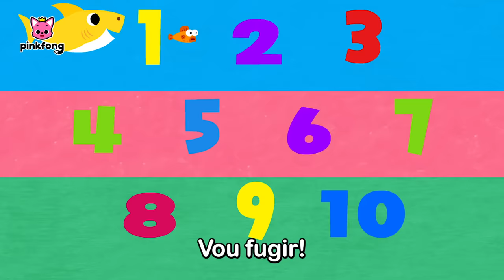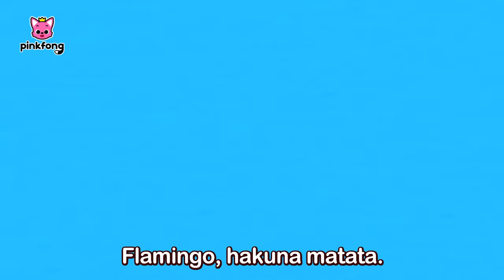Dança do Bebê Tubarão e as melhores músicas infantis | +Completo | Pinkfong! Canções para Crianças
Você está assistindo melhor completo 'Dança do Bebê Tubarão e as melhores músicas infantis' criado por Pinkfong!

00:00:00 Vamos dançar com Pinkfong e Bebê Tubarão!
00:00:06 Dança do Bebê Tubarão
00:01:31 Onde está o Papai Tubarão?
00:02:18 Bebê Tubarão e Muito Mais
00:03:43 Família Tubarão de Dedos
00:05:12 Tubarão 1 2 3
00:06:14 ABC do Tubarão
00:06:54 A Formiguinha
00:09:53 Tiranossauro Rex
00:11:16 Bebê Tubarão
00:12:41 Bebê T-Rex
00:14:17 A Vaca Lola
00:17:08 Bebê Tubarão
00:18:43 Disco Tubarões
00:20:37 Hakuna Matata
00:22:03 Macaquinho Bananas
00:23:31 A Família Tubarão
00:24:31 Se o Tubarão Está Feliz
00:25:31 Eu Sou Um Verdadeiro Bebê Tubarão
00:26:53 Dona Vaca
00:29:58 Alguém Viu O Meu Rabinho?
00:31:18 Soluço do Bebê Tubarão
00:32:28 Carro de Polícia
00:33:39 A Canção da Privada
00:34:55 Bebê Tubarão no Ônibus
00:36:03 Ônibus Coloridos
00:38:49 Cinco Onibusinhos Pulando na Estrada